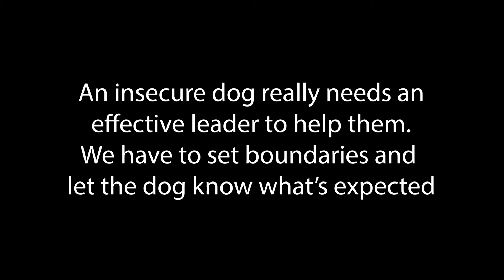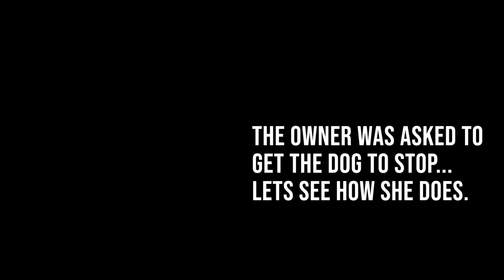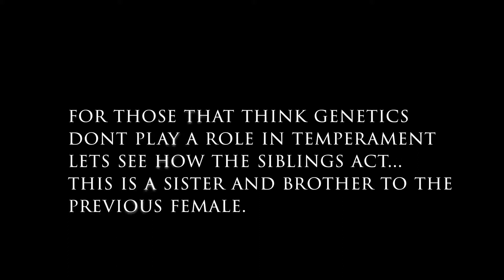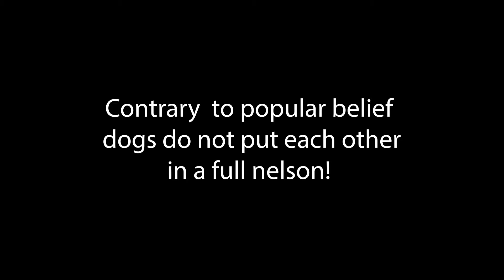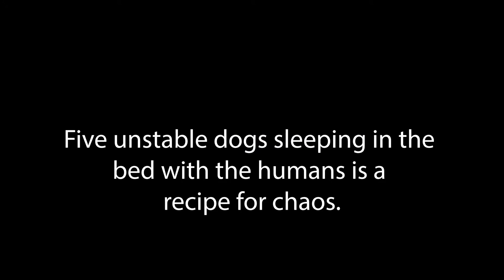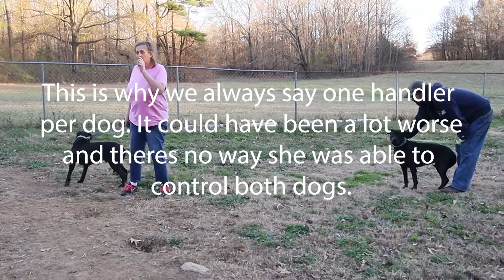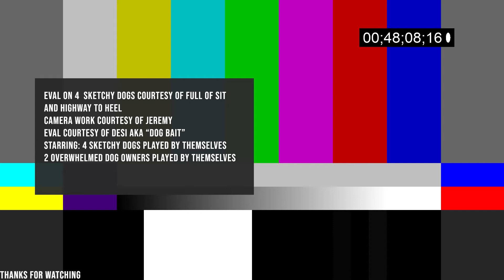Aggressive dogs are really just insecure.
A dog training and rescue evaluation appointment turns into more than we bargained for. Unfortunately we see too many dogs and owners going through the same thing on a daily basis.